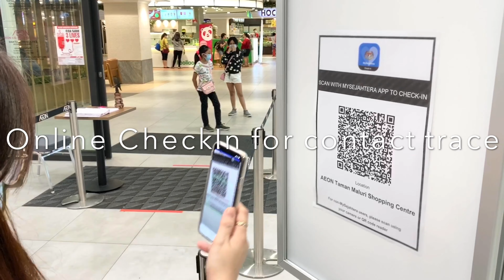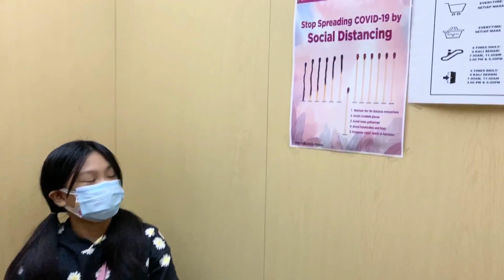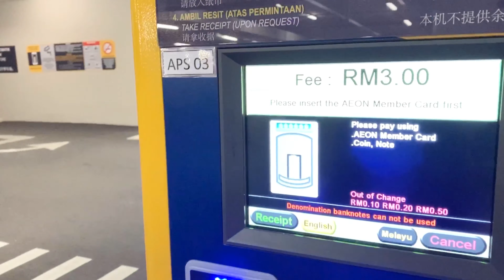Grocery Time! How The Kids Behave? AEON Mall Taman Maluri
After 4months of staying indoors due to movement control order, the JF Sisters are finally free and allowed to go out. You’ll see how the kids observe and adapt to the new normal imposed in AEON Mall Taman Maluri.

The JF Sisters would like to thank our Superchatter, GoFrokz Laag, thank you so much for your generousity. More blessings to your channel. God bless!